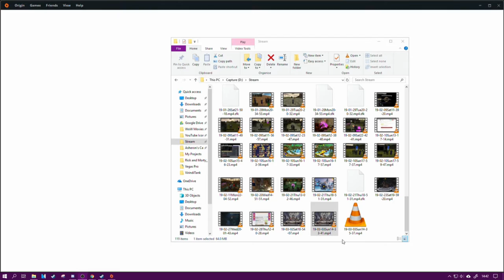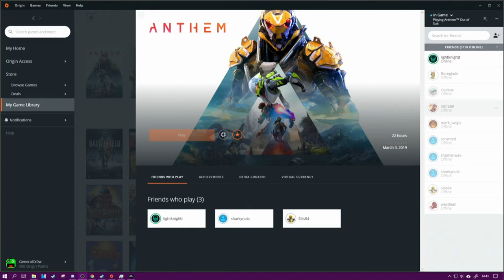Anthem Review 22 Hours Played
TheGeneralCrow